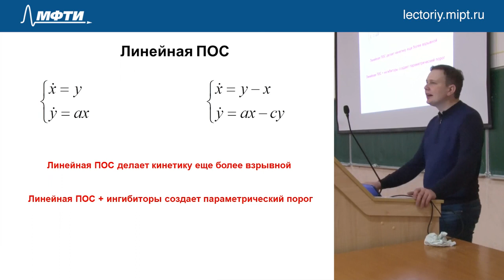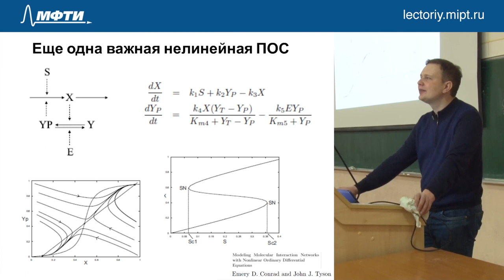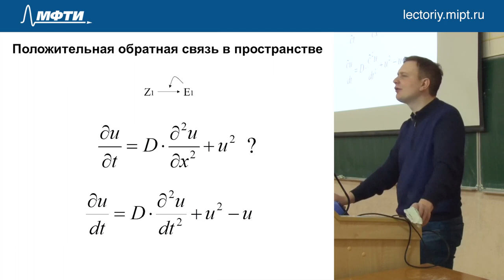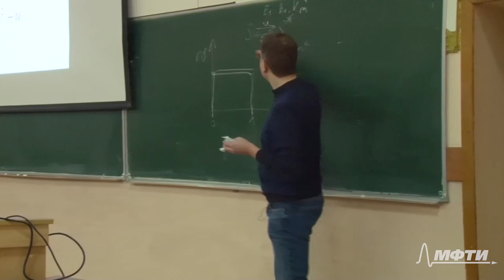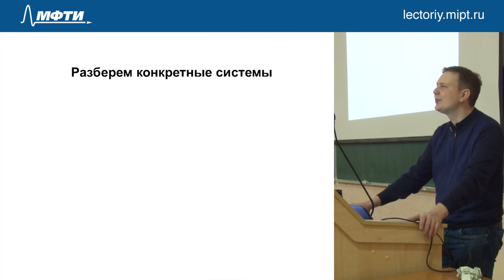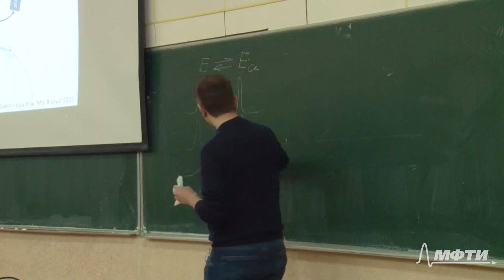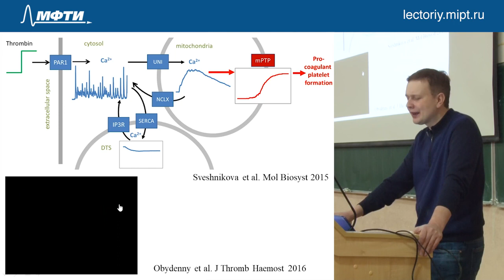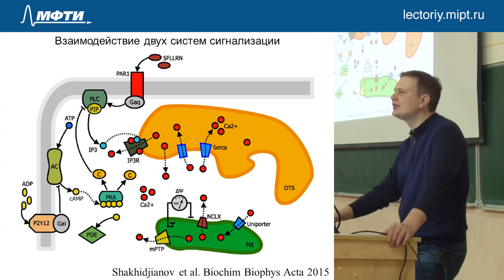Лекция №10 "Нестационарные и неоднородные системы-2. Сигнализация в тромбоцитах"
Лекция №10 из курса "Системная биология рака" для студентов 3-го курса ФБМФ МФТИ
Преподаватель - профессор, доктор физико-математических наук, кандидат биологических наук Пантелеев Михаил Александрович